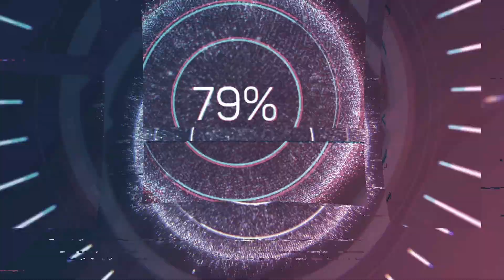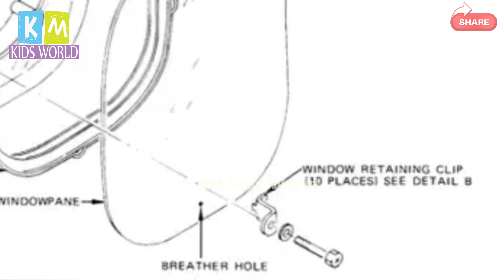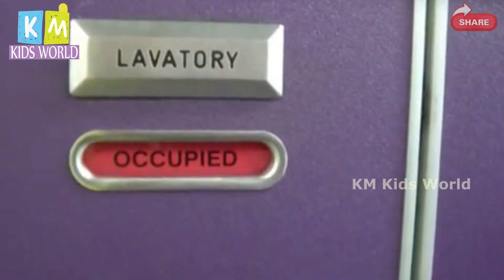8 UNKNOWN FACTORS ABOUT AIRPLANE വിമാനത്തിൽ നമ്മളറിയാത്ത അറിഞ്ഞിരിക്കേണ്ട 8 കാര്യങ്ങൾ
വിമാനത്തിൽ നമ്മളറിയാത്ത  അറിഞ്ഞിരിക്കേണ്ട 8 കാര്യങ്ങൾ
8 UNKNOWN FACTORS ABOUT AIRPLANE